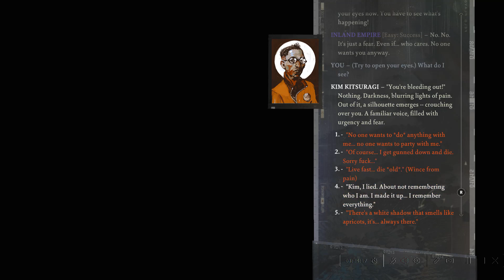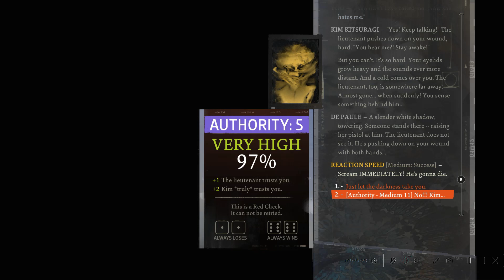A Selfless Man in a Selfish World - The Importance of Kim Kitsuragi in Disco Elysium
A character analysis of Kim Kitsuragi, with a focus on his selfless nature and how he inspires Harry to be a better person through the example he sets for him.

Huge thanks to Paul Looney for allowing me to use his fan song "God, Please" for this video!